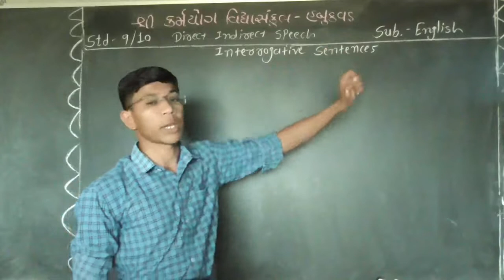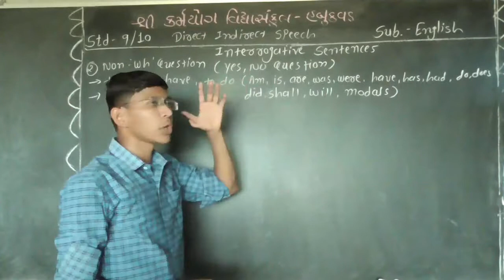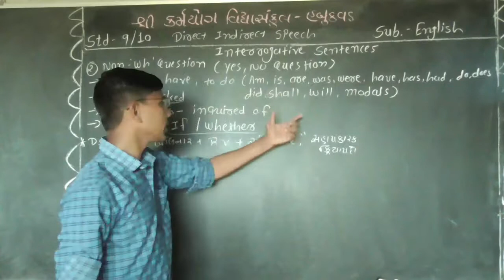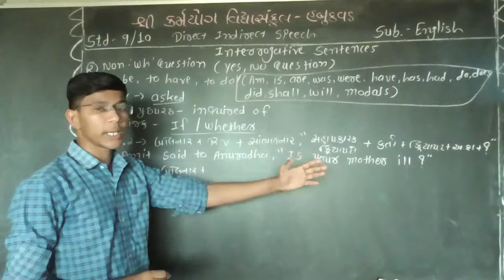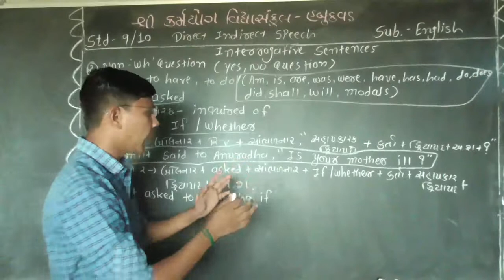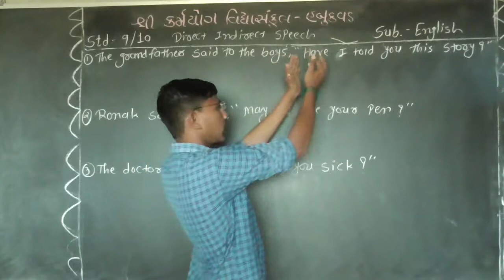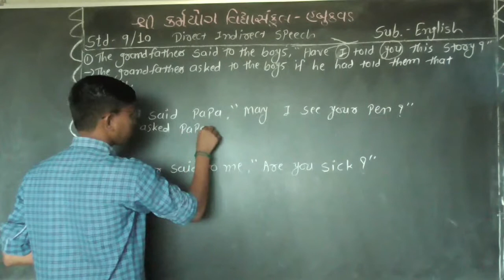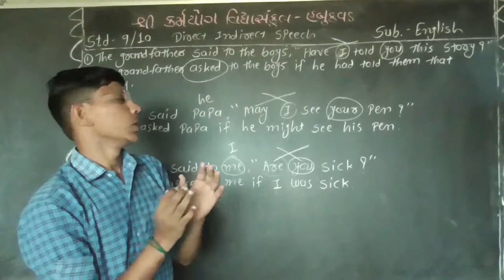karmyog school habukvad [std- 9-10] sub- English [Direct-indirect speech - 4 ] lecture-16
[Direct-indirect speech - 4 ] lecture-16